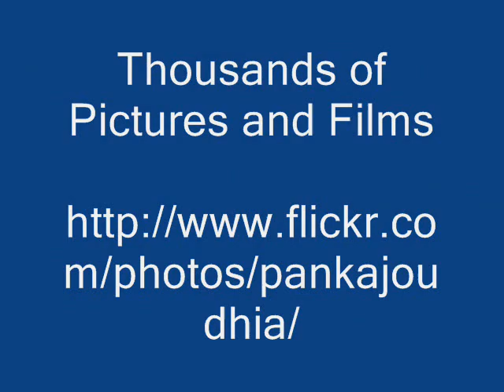Ingredient/s of Terminalia catappa Formulations: Pankaj Oudhia's Ethnobotanical Surveys 1990-2012